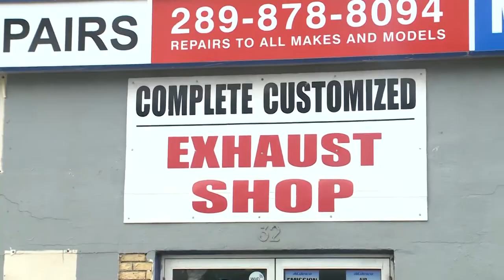Community members bid farewell to Shakeel Ashraf after he was gunned down Monday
A grieving community bid farewell to Shakeel Ashraf, the auto mechanic who was gunned down in Milton Monday.

His funeral Wednesday was at his Mississauga mosque.

Jason Gaidola joined us earlier with more.